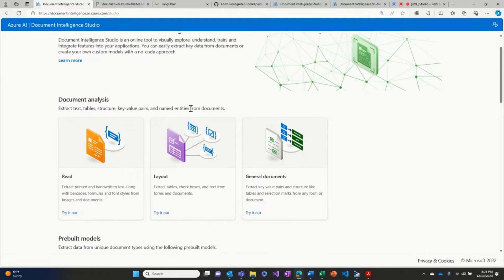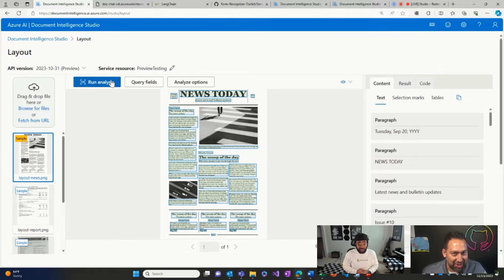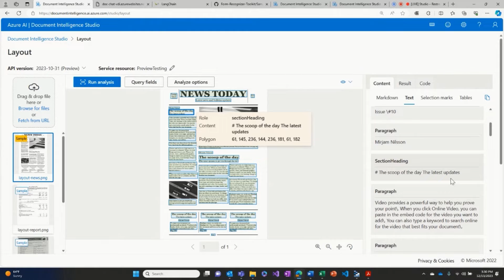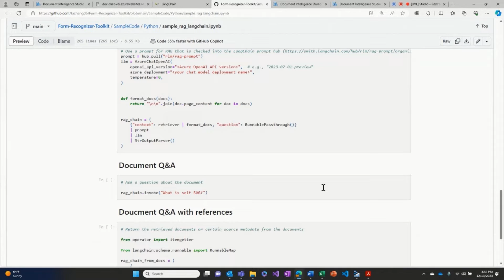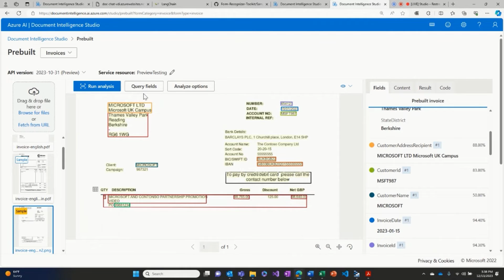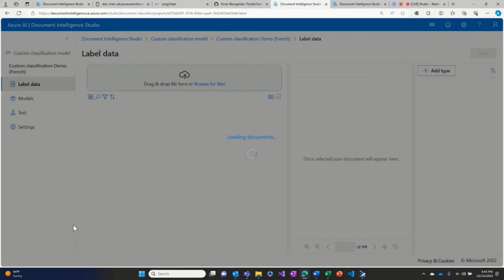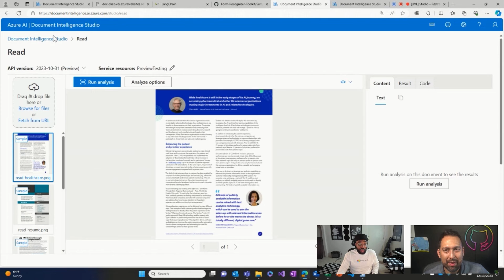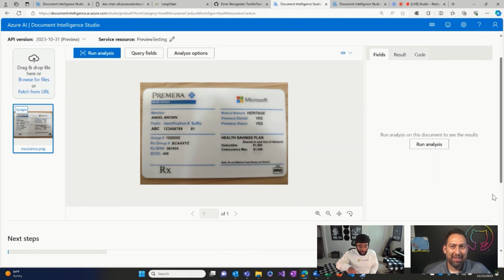Elevate your document management with Azure AI Document Intelligence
00:00 Welcome to the AI Show
00:15 On today's show
00:46 Form Recognizer is now Document Intelligence Studio
01:57 Layout
09:17 Query fields
12:15 Custom classification model
17:50 Learn More

🌐✨ Embark on a journey to explore the newest advancements in Azure AI Document Intelligence, formerly Form Recognizer! Join us as we explore:

📑 Recent public preview and enhanced features for efficient document processing
🚀 Expanded prebuilt services with improved field extraction
🔄 Major upgrades to Layout, simplifying pre-processing for LLM models